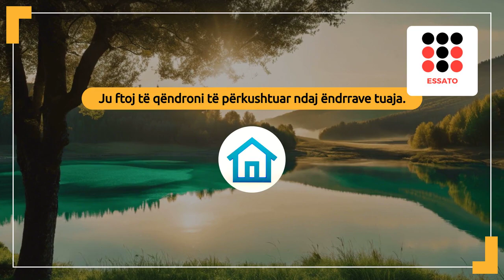Është zbuluar një vend i ri me njerëzit më të moshuar në botë!